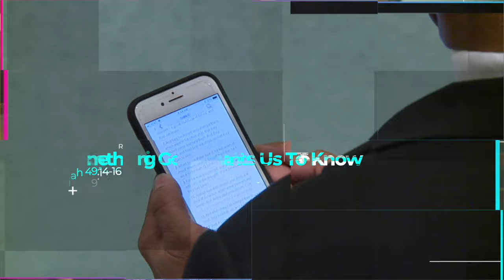“The Master is Truly Able”, Rev Dr. Jerry D. Black (John 11:39-44)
Have you ever been in crisis and wondered if God would ever deliver you from it? This message from Pastor Jerry Black gives us a front seat view as we witness a family's turmoil and the unwavering faith of two sisters in desperate times. See how, even when all seems lost, the Master steps in with power and compassion. This sermon is a beacon of encouragement, demonstrating that no matter the depth of our struggles, the Master is always able to bring light into darkness. This is truly a message of faith, action, and divine intervention.

We hope you will share this encouraging message with others.

Remember, with persistent prayer, you can conquer the temptation to give up and emerge victorious in every aspect of life.

And if you're feeling led to support our ministry, we offer several ways to give on our website.

Sermons and messages are copyrighted by Reverend Jerry D. Black and Beulah Baptist Church of DeKalb County, Inc. and may not be downloaded and posted to other channels or platforms without written permission. Credit and consent must be given to any/all media platforms that desire to repurpose/repost/license any of our content.